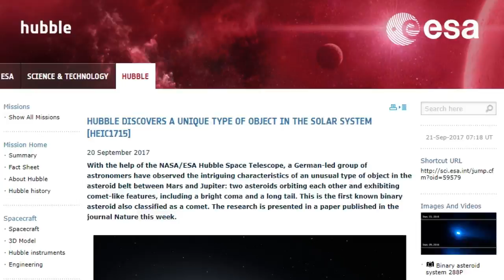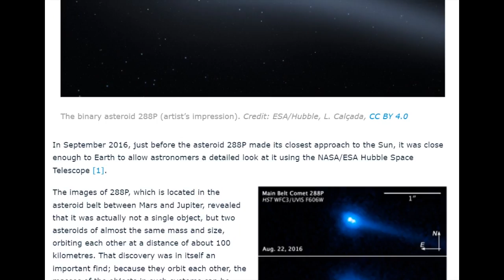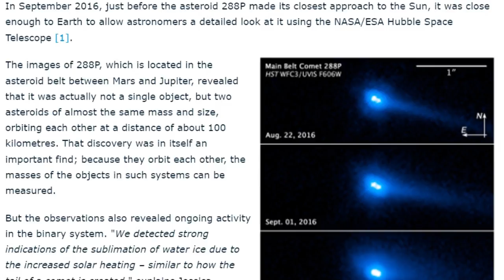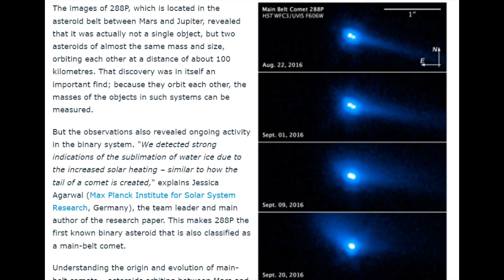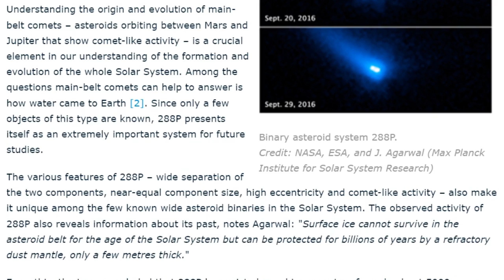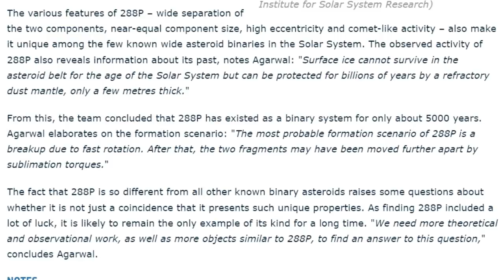Unique Binary Comet & Asteroid has been discovered in our Solar System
That's right. Is it a comet or an asteroid? It's both. at the same time.

T

article on comet

Comet or Asteroid? Hubble Discovers that a Unique Object is a Binary
NASA’s Hubble Space Telescope helped an international team of astronomers find that an unusual object in the asteroid belt is, in fact, two asteroids orbiting each other that have comet-like features. These include a bright halo of material, called a coma, and a long tail of dust.

Hubble was used to image the asteroid, designated 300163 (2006 VW139), in September 2016 just before the asteroid made its closest approach to the Sun. Hubble’s crisp images revealed that it was actually not one, but two asteroids of almost the same mass and size, orbiting each other at a distance of 60 miles.

Asteroid 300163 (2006 VW139) was discovered by Spacewatch in November 2006 and then the possible cometary activity was seen in November 2011 by Pan-STARRS. Both Spacewatch and Pan-STARRS are asteroid survey projects of NASA’s Near Earth Object Observations Program. After the Pan-STARRS observations it was also given a comet designation of 288P. This makes the object the first known binary asteroid that is also classified as a main-belt comet.

The more recent Hubble observations revealed ongoing activity in the binary system. “We detected strong indications for the sublimation of water ice due to the increased solar heating — similar to how the tail of a comet is created,” explained team leader Jessica Agarwal of the Max Planck Institute for Solar System Research, Germany.

The combined features of the binary asteroid — wide separation, near-equal component size, high eccentricity orbit, and comet-like activity — also make it unique among the few known binary asteroids that have a wide separation. Understanding its origin and evolution may provide new insights into the early days of the solar system. Main-belt comets may help to answer how water came to a bone-dry Earth billions of years ago.

The team estimates that 2006 VW139/288P has existed as a binary system only for about 5,000 years. The most probable formation scenario is a breakup due to fast rotation. After that, the two fragments may have been moved further apart by the effects of ice sublimation, which would give a tiny push to an asteroid in one direction as water molecules are ejected in the other direction.

The fact that 2006 VW139/288P is so different from all other known binary asteroids raises some questions about how common such systems are in the asteroid belt. “We need more theoretical and observational work, as well as more objects similar to this object, to find an answer to this question,” concluded Agarwal.

The research is presented in a paper, to be published in the journal Nature this week.